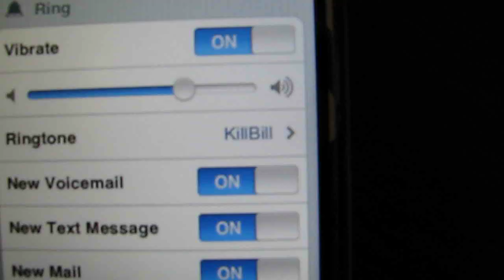Hacked iPhone ringtone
I followed the instrx & hacked my iPhone to have a custom ringtone.